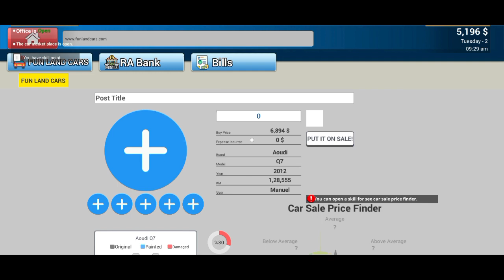car for sale simulator episode-40